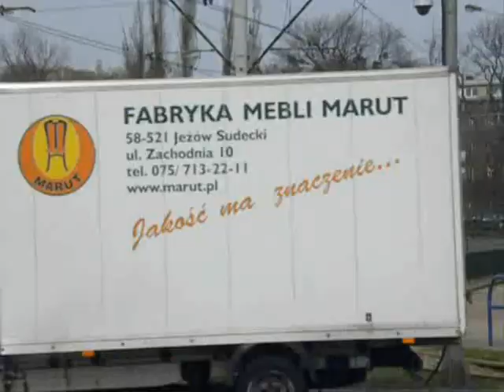Alarmowo na sygnale straż pożarna i karetka pogotowia ratunkowego Gdańsk ulica Nowe Ogrody 3 Maja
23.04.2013, ul. 3-go Maja/Nowe Ogrody, Gdańsk. Wtorek, kilka minut po godz. 13 wóz straży pożarnej 302[G]21 gna do n/n zdarzenia. Pół minuty później również alarmowo pędzi karetka.